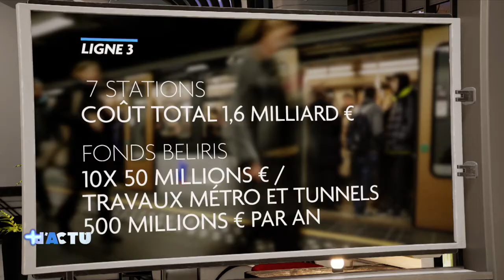Le duel – Extension du métro : trop chère pour Bruxelles ?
Pour capter BX1 en télévision, à Bruxelles et en Wallonie :
Proximus : Canal 10
Telenet : Canal 10
VOO et Orange  : Canal 61